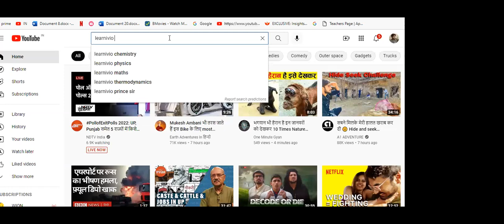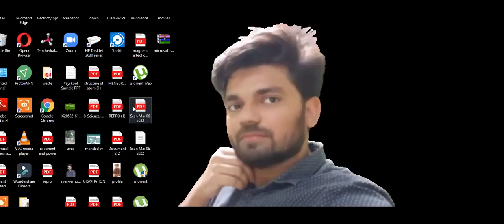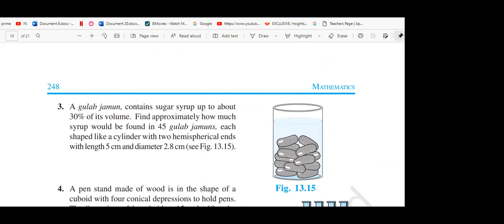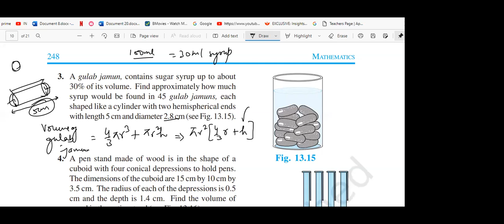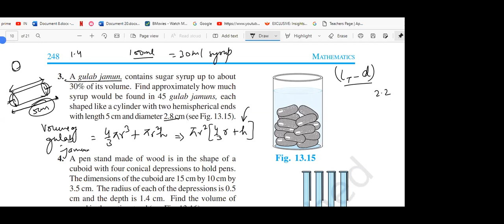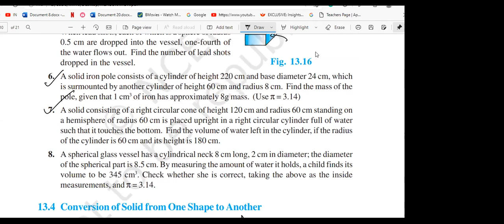Learnivio | Mensuration | Math | Lect 3 | 10th Class | 07-03-2022